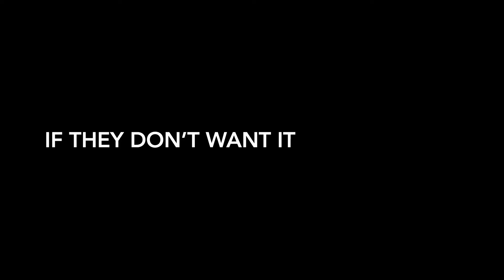DigitasLBi NewFront 2016 - People Are Ignoring Ads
People Skip Ads? That shouldn't come as a surprise - to anyone.

This Thursday, May 5th between 2-5pm ET, tune for exclusive live interviews on Twitter (@digitas) + Periscope (@DigitasLBi) with Timbaland, Morgan Spurlock, L.A. Reid + many more.